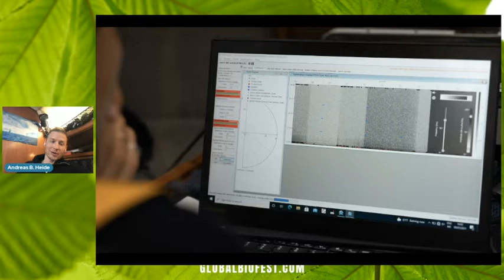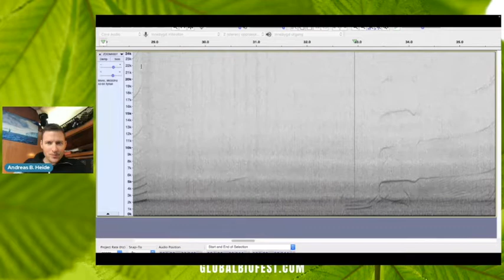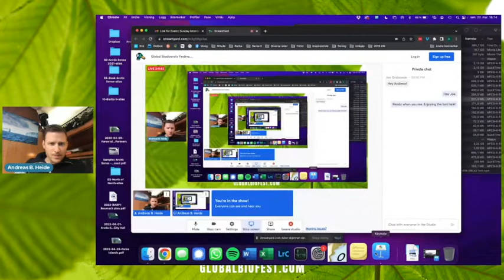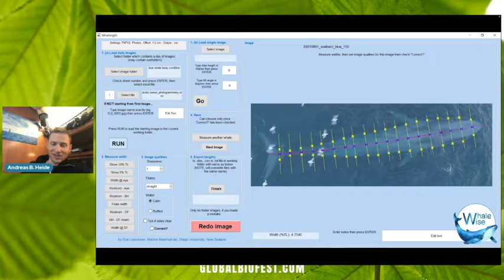Andreas B. Heide | Sailing with Whales in the Arctic